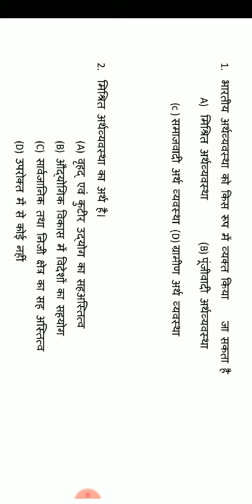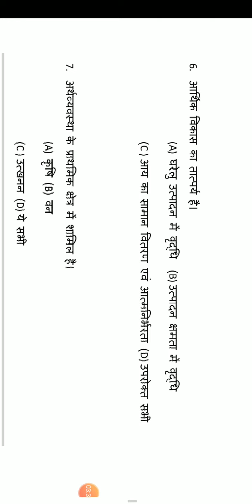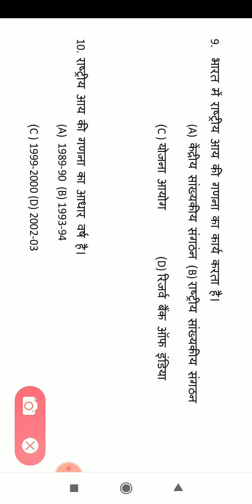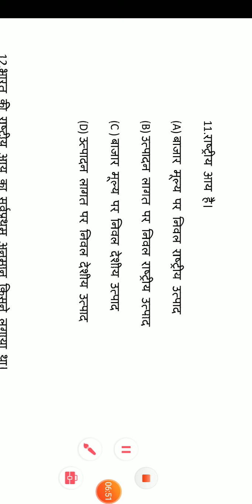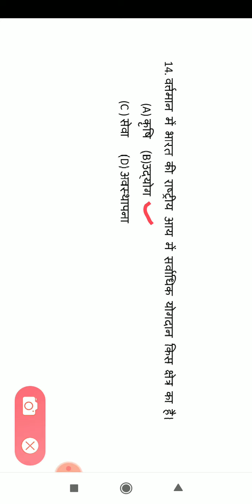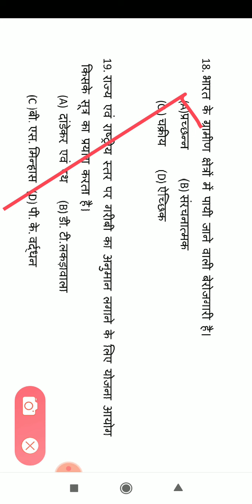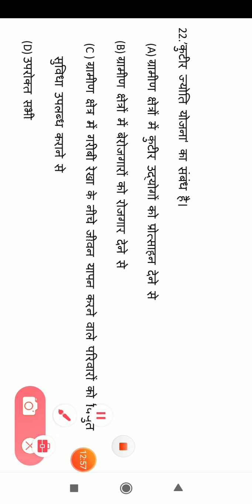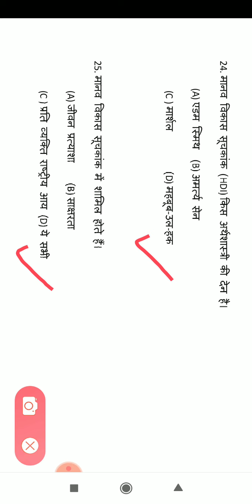CIPET JEE - 2020 Economic अर्थव्यवस्था ,भाग-1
प्रिय विद्यार्थियों

          जिसको भी सिपेट का Note book , Practice set या Entrance exam की तैयारी की book चाहिए तो आप नीचे दिए हुए लिंक से जाकर आप Purchase कर सकते है और अपनी तैयारी को और अच्छी बना सकते है और हमारे चैनल पर आपको पूरी Important Questions की Video डाली गई है आप जरूर देखे और अपनी तैयारी को जारी रखें।

 पिछली बार मेरे कुछ Student जिनको 1st list में College नहीं मिला इस बार आप सभी Model paper & videos दोनों के माध्यम से अपनी तैयारी अच्छे से जारी रखें।

ADB Publication entrance exam book in English

ADV publication entrance exam book in Hindi

ADB Publication entrance exam model papers

Chakshu CIPET JEE entrance exam model papers

Arihant Publication entrance exam book in Hindi

और Semester exam  के लिए आप ये books buy कर   सकते है कर जो आपके Semester exam  में आपका पूरा  Syallbus  Cover करेंगी

Fundamental of Plastic mould design

Plastic Injection moulding & construction fundamental

Fundamental of Plastic processing

Fundamental of Plastic testing

Fundamental of Plastic material